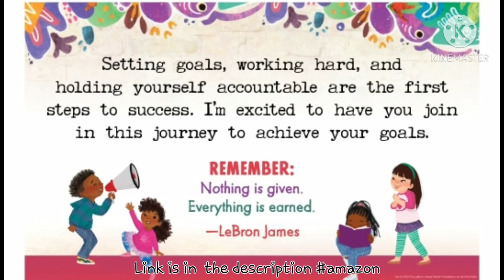where to buy "I promise " LeBron James Hardcover? at 12.98$ # Amazon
where to buy "I promise " LeBron James Hardcover? # Amazon